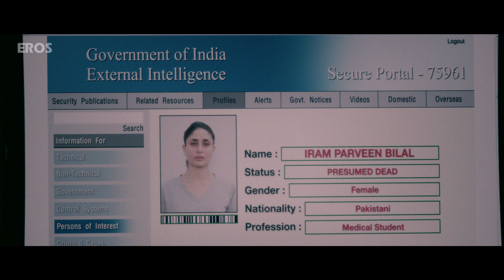Kareena & Saif's talking about ghost | Bollywood Movie | Agent Vinod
Check out this scene from the movie Agent Vinod.

Film – Agent Vinod
Actor – Saif Ali Khan, Kareena Kapoor, Adil Hussain, Prem Chopra
Produced by – Saif Ali Khan, Dinesh Vijan